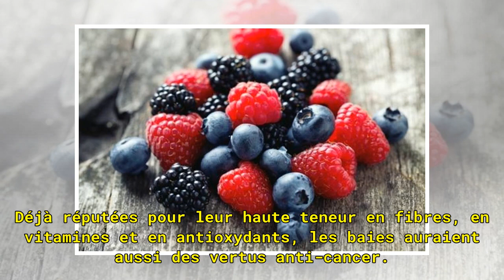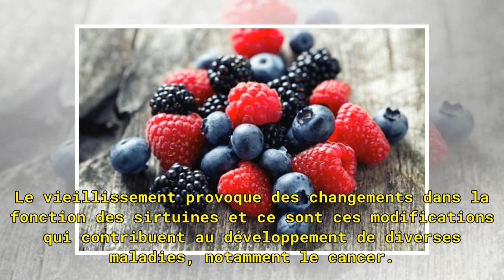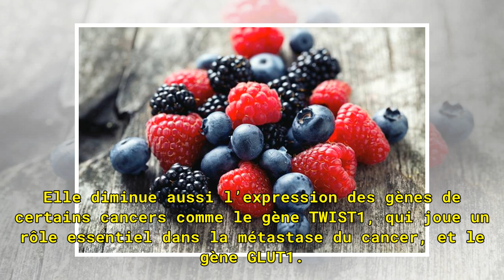Des pigments naturels présents dans les baies pourraient aider à traiter le cancer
Elles sont rouges, bleues ou pourpres et comptent parmi les fruits les plus appréciés et consommés dès l’arrivée des beaux jours. Déjà réputées pour leur haute teneur en fibres, en vitamines et en antioxydants, les baies auraient aussi des vertus anti-cancer. C’est ce que révèle une étude menée par ...